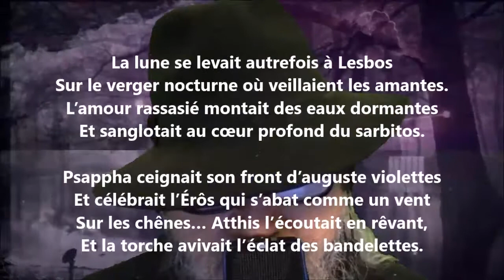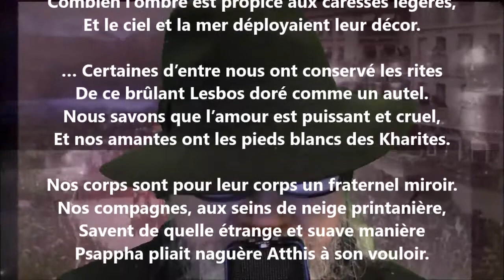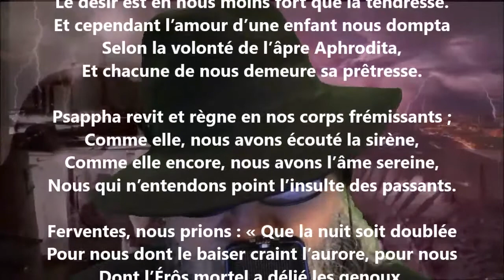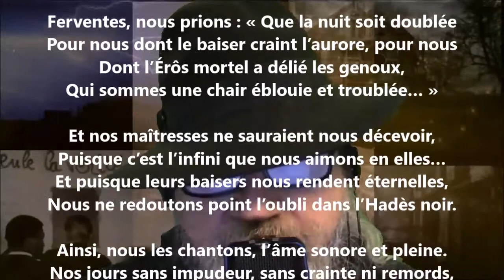Psappha revit - Renée Vivien lu par Yvon Jean